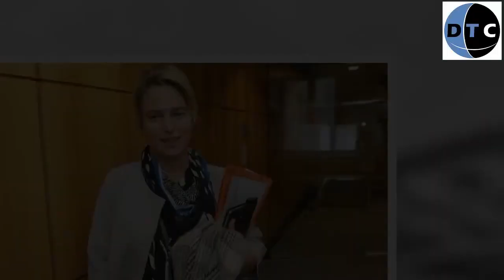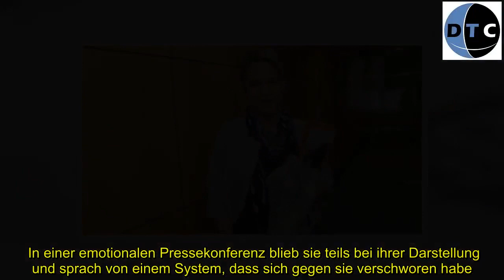News | Joke Schauvliege: Umweltministerin im belgischen Flandern tritt zurück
Die flämische Umweltministerin, Joke Schauvliege, erklärte ihren Rücktritt, nachdem sie zugeben musste, dass sie in der Öffentlichkeit etwas Abwegiges behauptet hatte. "Ich habe etwas gesagt, was nicht korrekt ist", gab sie zu. Es handle sich allerdings nicht um eine Lüge, sondern ein unbestätigtes Gerücht.  Schauvliege hatte vor wenigen Tagen den Jugendlichen, die in diesen Tagen zu Tausenden für eine bessere Klimapolitik demonstrieren, vorgeworfen, sie hätten sich gegen sie verschworen. Unter dem Motto FridaysForFuture setzen sich Jugendliche weltweit seit Wochen für Klimaschutz ein. Ihr Vorbild ist die 16 Jahre alte Schwedin Greta Thunberg, die seit Monaten jeden Freitag die Schule schwänzt, um für eine bessere Klimapolitik zu demonstrieren.   "Ich kann Ihnen garantieren, dass ich nicht nur Geister sehe, sondern dass doch mehr dahinter steckt als nur eine spontane Solidaritätsaktion für unser Klima."  Nun musste sie zugeben, dass sie so einen Hinweis aus den Sicherheitsbehörden nicht erhalten hatte. Aber erst nach einem Gespräch mit ihrem Parteivorsitzenden kündigte sie auch ihren Rückzug aus der Politik an.  Die Opposition warf der Ministerin vor, es sei unfassbar, dass sie diese Behauptung allein für ihre persönlichen Zwecke erfunden und damit sehr viel Vertrauen in der Bevölkerung zerstört habe.  In einer emotionalen Pressekonferenz blieb sie teils bei ihrer Darstellung und sprach von einem System, dass sich gegen sie verschworen habe. "In der vergangenen Woche wurde ich mit Tausenden Mails und SMS überschüttet, Tag und Nacht. Ich konnte keine normale Kommunikation mehr führen", sagte sie. Die heftigen Äußerungen in den sozialen Medien und zu wenig Schlaf hätten sie zu der Überreaktionen getrieben.  Seit den vergangenen zwei Monaten demonstrieren Zehntausende für eine andere Klimapolitik in Belgien und zielten mit ihrer Kritik auch auf Schauvliege ab, deren Maßnahmen sie für unzureichend halten. Am Donnerstag sollen es neue Streiks von Schülern geben.